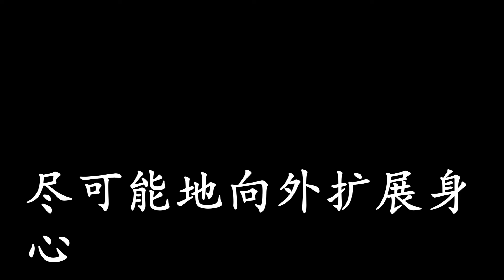字幕 原著 原文 《全解太乙金华宗旨》字幕 原著 原文 《全解太乙金華宗旨》 40 第十八章 内丹修炼的层次2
《太乙金华宗旨》的主旨是炼精化气，书中沿袭道教固有的“闭精”说，又加以发挥，主张“精”或“血”得先变为“气”，循环体内，以制成肉体不死之丹。书名中的“太乙”，是指宇宙原初的清新完美状态。

《太乙金华宗旨》涉及瞑想和行气，主张闭气及减少意识活动，避免“走漏神识” 。其认为人内在有“元神”和“识神”二无形之物[2]，元神是太虚幻境的一部分一般人较难感悟其存在和功能，识神就是肉体感觉和肉体所带动的七情六欲，多数人一生中困于识神的境界并为了使识神满足而奔忙[3]，但其实全无意义。人有时在梦中可以无意识的驱动元神之功能，并启动支配太虚，在那境界里天地万物奥秘和宇宙万事只要一眼就能看遍，然而只要一睡醒就一切遗忘或是只记得不明所以的片段，这就是一般人的生活。但修炼此法者人生最重要之事在于深层感悟并开发元神的功能，而透过内心修炼技巧是可以达到完全压制之后驱除一切识神感受，整个人成为元神所占据的纯阳之体故名为纯阳学，那境界也就是成仙。成仙者也就是能凭意念随意驱动元神从而直接操作宇宙本源的太虚之境，完成人所不能及之事，并突破时间通晓过去与未来等。[4]

这种思想在本书20世纪初进入西方后被荣格等人认为与其发展的集体潜意识理论有相通之处，而在当时欧洲心理学界逐渐出名并被研究，是本书在西方有意外较大知名度的成因。